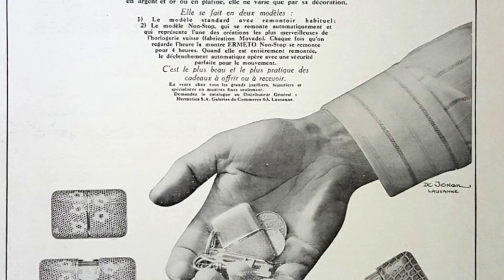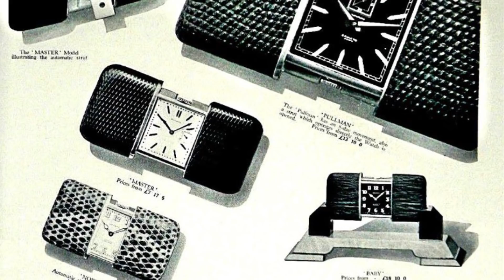Movado; qualità ed innovazione nello stile e nella tecnica